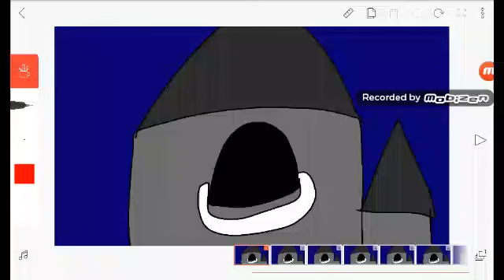Good vs Bad [Page 3]